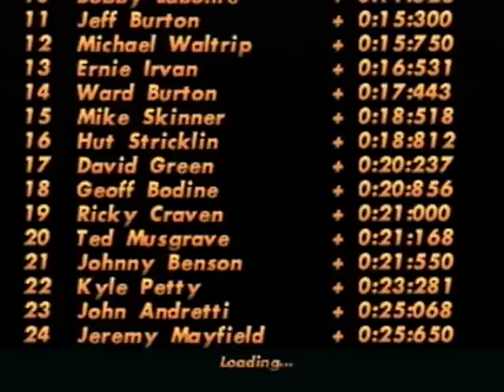Jeff Gordon Retiring after 2015 Season NASCAR 98 Offline Race @ Charlotte